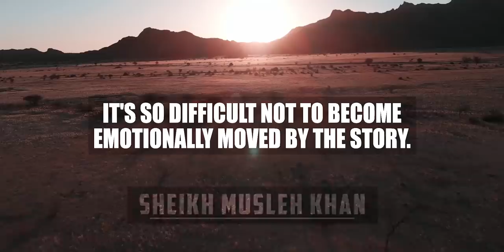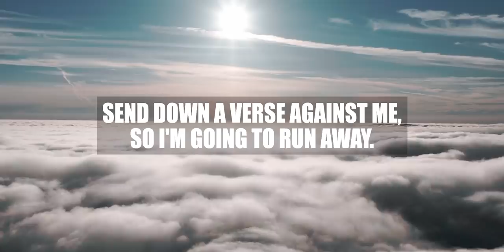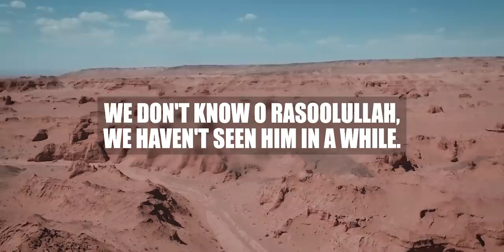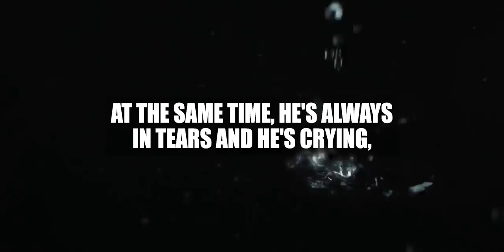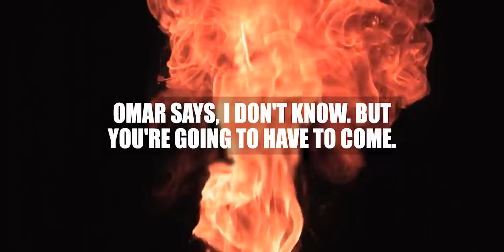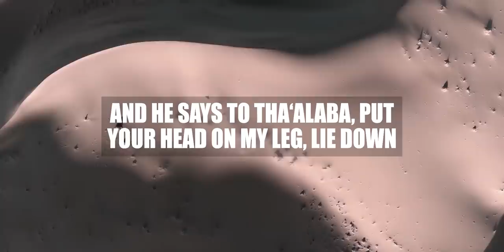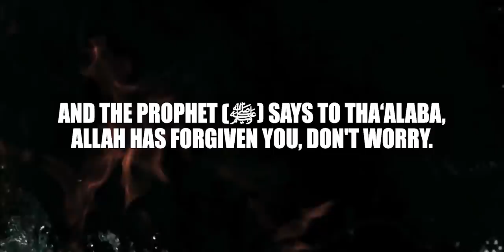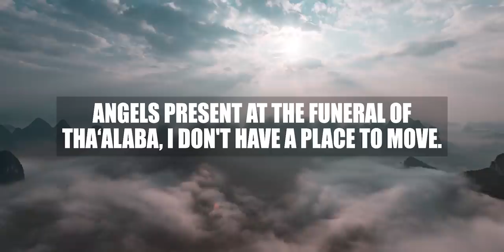[Very Emotional] This Sahaabi Saw A Naked Lady Bathing - Inspiration To Repent From Pornography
Speaker: Ustadh Musleh Khan